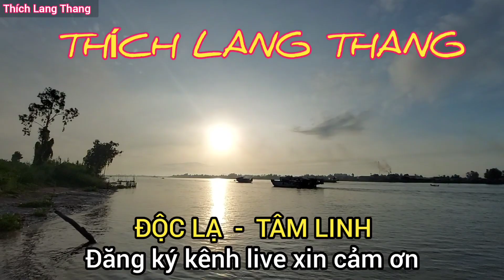Ớn lạnh khi chui vào hang hổ mang bướm to bằng cột nhà xem sởn da gà luôn| phần 2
Ớn lạnh khi chui vào hang hổ mang bướm to bằng cột nhà xem sởn da gà luôn
* Mong các cô chú anh chị em xem những video của mình có thú vị và vui hoặc hay và ý nghĩa thì hãy đăng kí và like chia sẻ ủng hộ mình.
Thích lang thang xin chân thành cảm ơn mọi người rất nhiều
- Ngân hàng TMCP Đầu tư và phát triển Việt Nam (BIDV) Chi nhánh Tháp Mười, Đồng Tháp
- Chủ Tài Khoản: Nguyễn Cao Hớn - SĐT: 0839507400